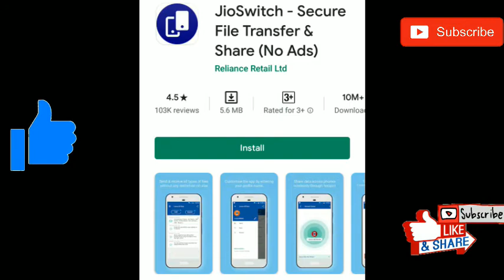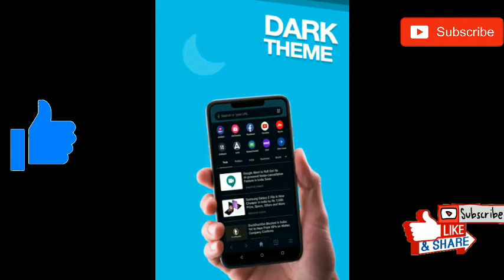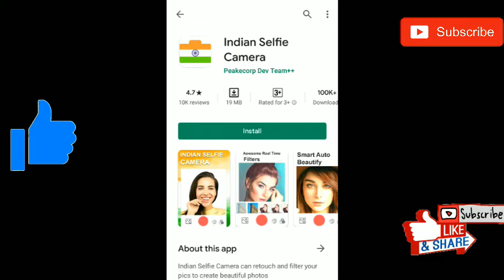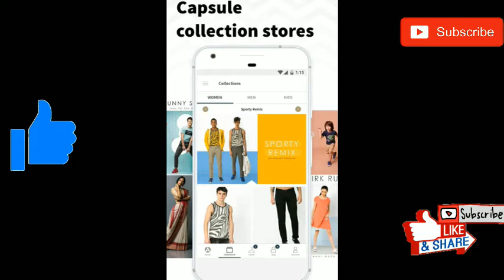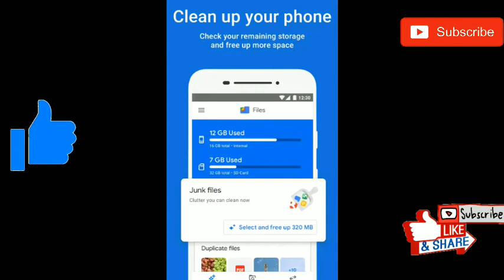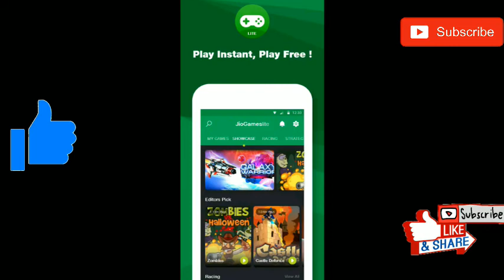Top alternative apps of BANNED chinese apps you should know!!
So hey guys, what's up
It's me Praphul Yadav welcoming you to my new video which is Top 5 alternative apps of BANNED Chinese apps

Blog will come soon